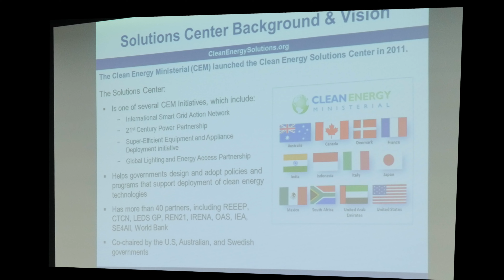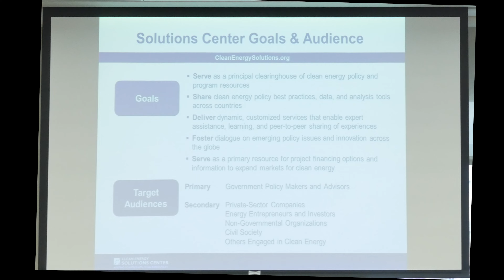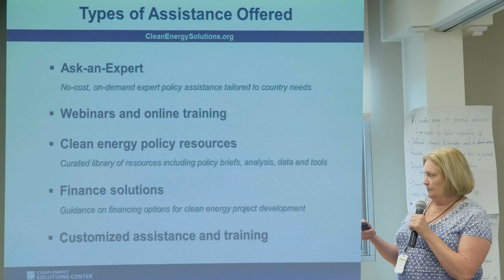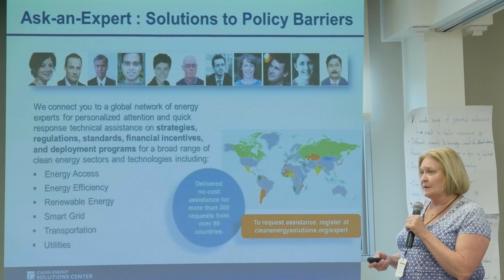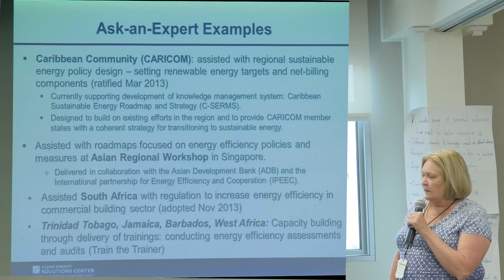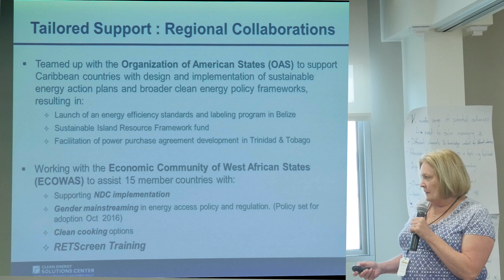How NREL helps establishing Clean Energy Worldwide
NREL's Solutions Center assists countries with Clean Energy Policy worldwide. Victoria Healey presents this overview at the 2016 Climate Knowledge Brokers workshop, hosted by NREL on their Golden, Colorado campus Sept 20-22, 2016.